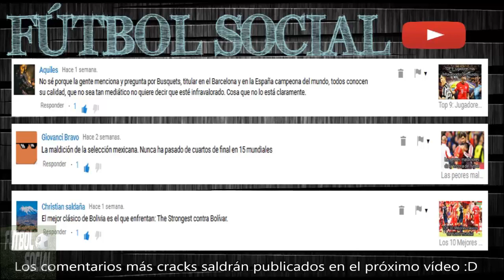Cristiano Ronaldo y sus 12 frases más polémicas | Fútbol Social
A propósito de la polémica declaración del atacante portugués, tras caer ante el Atlético de Madrid y posteriormente quedar virtualmente eliminado de la Liga, en esta nota repasaremos las frases más polémicas de Cristiano Ronaldo a lo largo de su carrera.

Estaremos publicando más notas del Fútbol Mundial en los próximos días. ¡Gracias por todo cracks! ¡Saludos Sociales!